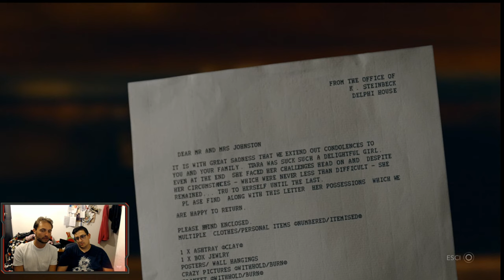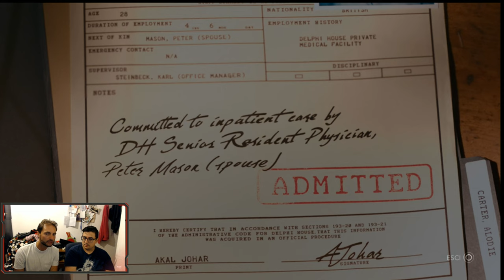Erica, a chi credere? [2°Gamplay ]-[The Rolling Gamers]#6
Siamo qui a proporvi un esperienza particolare nel mondo dei videogiochi con Erica. Un'avventura interattiva dalle tinte supernatural. Seguiteci per scoprire cosa si cela dietro la Delphi House con la seconda puntata

Cercaci anche su Discord The Rolling Gamers